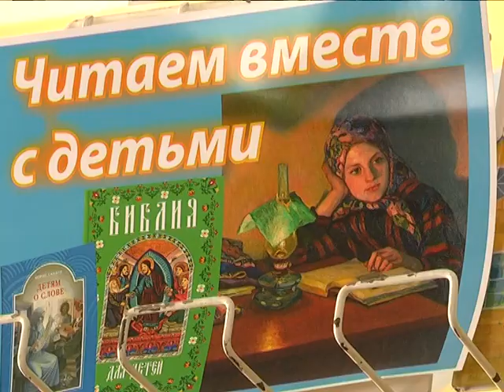2019-04-11 г. Брест. Круглый стол «Духовное наследие в книгах и чтении». Новости на Буг-ТВ.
Сегодня большая часть современного поколения погружена в виртуальный мир интернета. Однако далеко не всегда качество информационной и развлекательной составляющей в нем отвечают духовно-нравственным требованиям. В результате чего, интерес к художественной и православной литературе стремительно падает.   Чтобы найти пути решения этой проблемы организовываются совместные работы библиотек нашего города и Брестской епархии. Накануне в центральной детской библиотеке имени Пушкина состоялся круглый стол   «Духовное наследие в книгах и чтении».